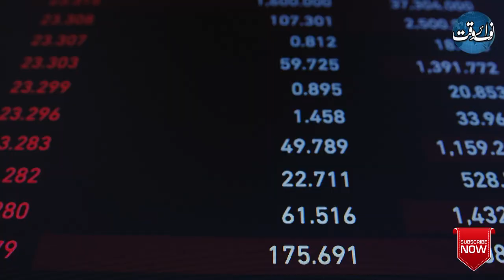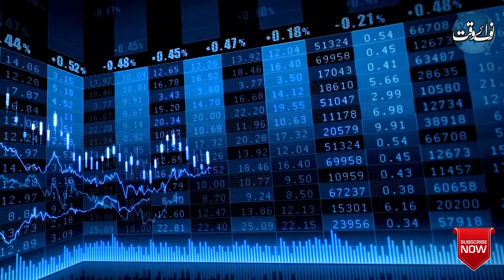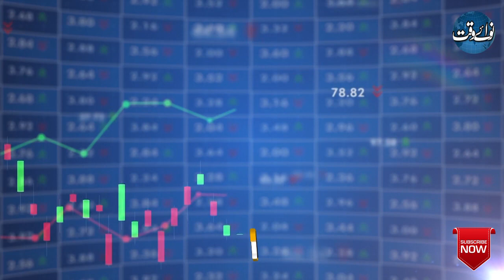Decline In E-Transaction, Increase The Use Of RASAAT Accounts, SBP Released Report